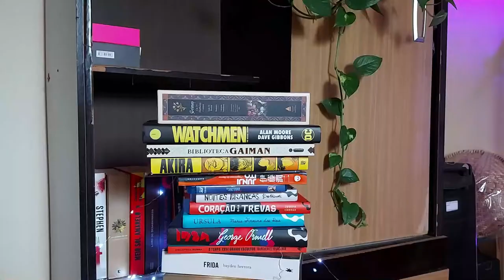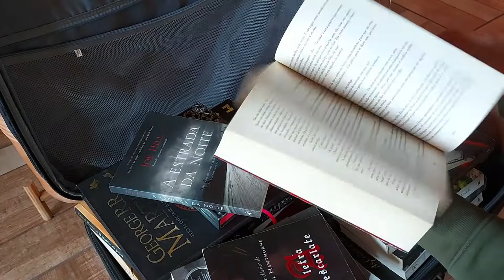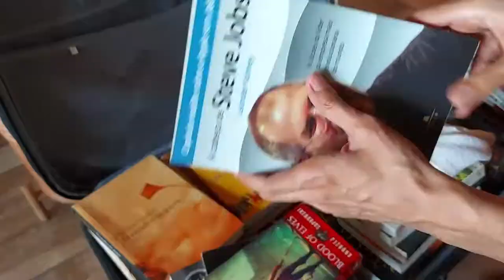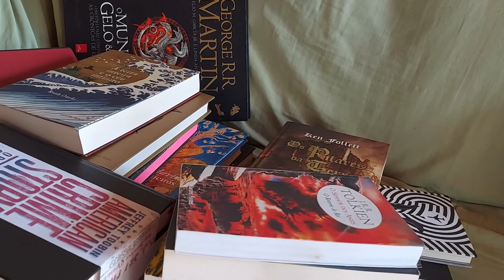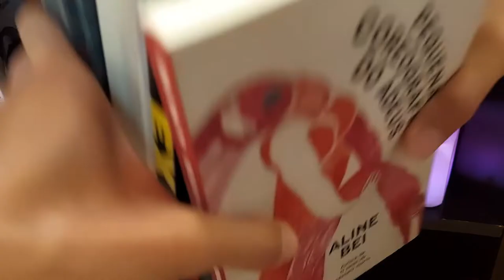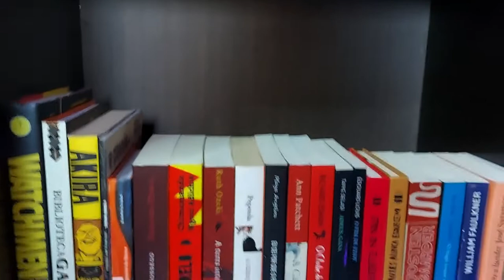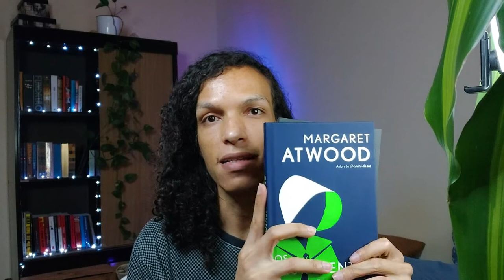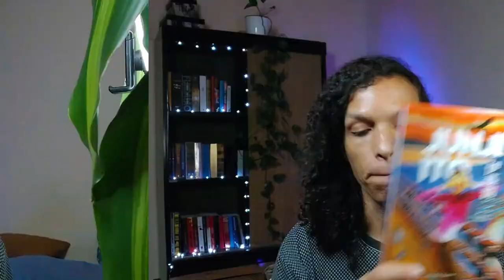Organizando estante, traças nos livros (ou cupins) e planejando leituras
Separei o dia para organizar a estante, lutar contra traças/cupins que comeram meus livros e planejando as leituras de junho.
🌈 Apoie o canal comprando com o link da Amazon *sem valor adicional